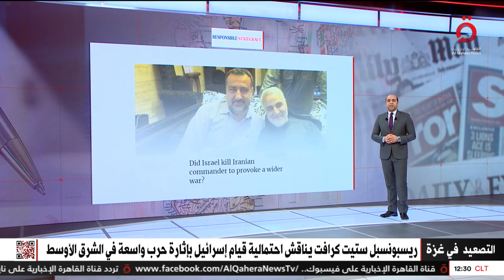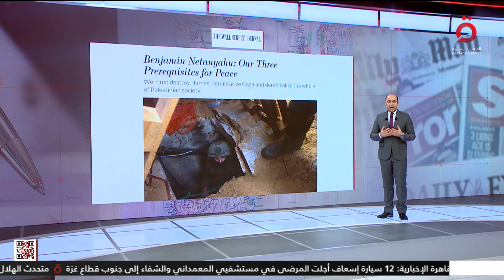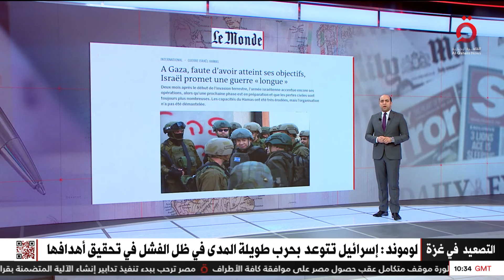“حرب واسعة في الشرق الأوسط قد تشتعل”.. أبرز ما تناولته الصحف العالمية بشأن تطورات الأوضاع في غزة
27/12/2023